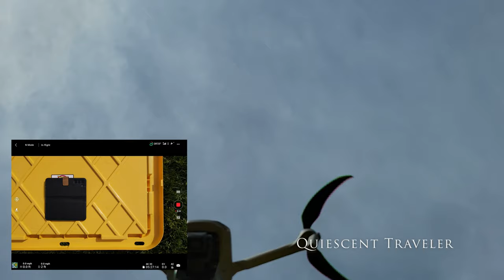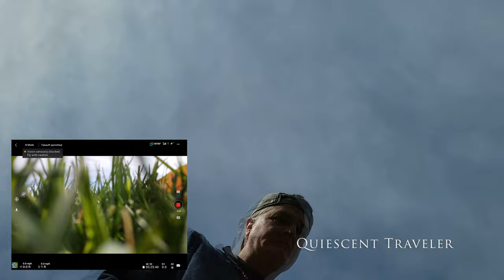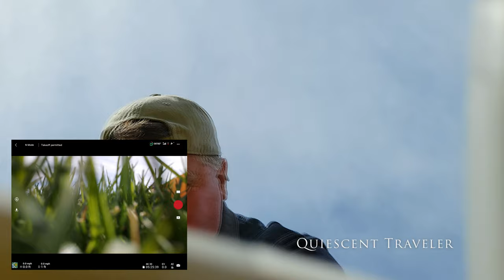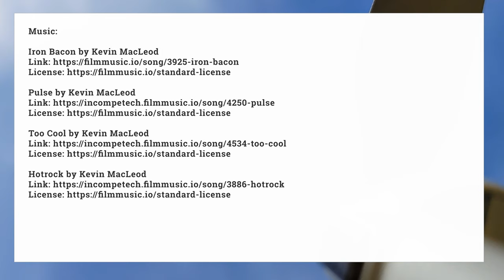DJI MAVIC AIR 2 - Launching and Landing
A short video showing the launch and landing of a DJI MAVIC AIR 2 drone.

I use an Apple iPad 10.2 with my DJI MAVIC AIR 2 drone and it works great.

I am an FAA licensed Remote Pilot.